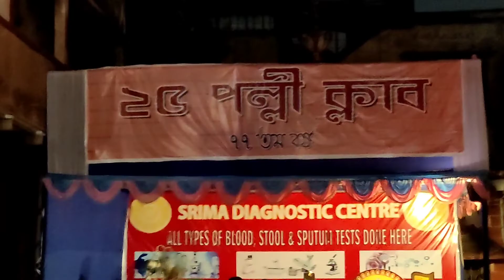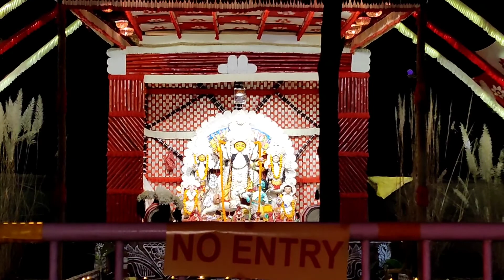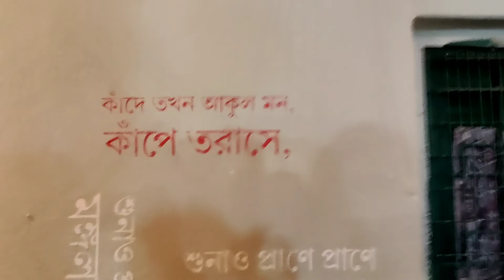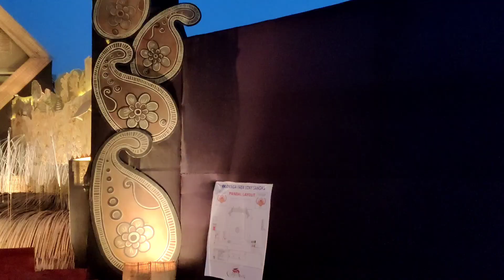Whole Night Pandal Hopping // Durga puja vlog//Bong Beauty Nishaa